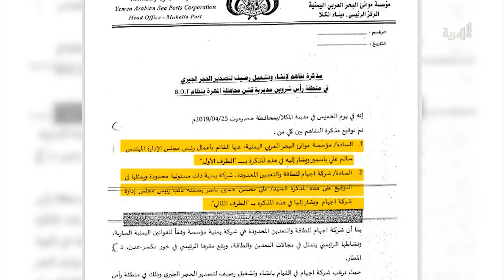هل تورط صالح الجبواني وزير النقل السابق في صفقة ميناء قشن؟